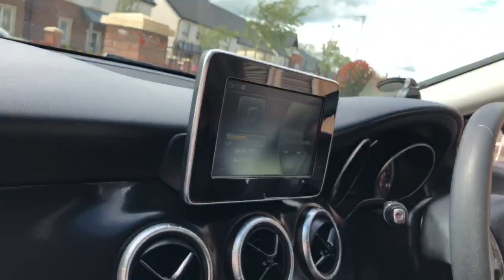Life in Ireland